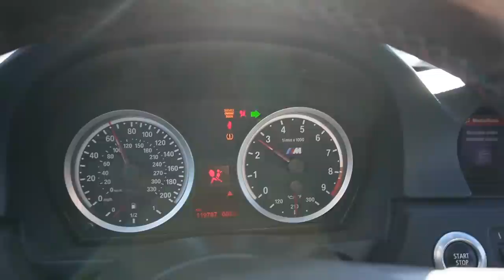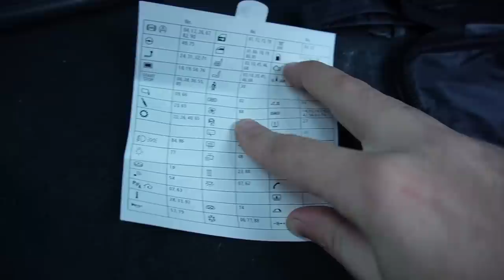THE E91 M3 BODY IS FINALLY COMPLETE! BUMPER AND QUARTER PANEL CONVERSION!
What color should we go with for the v1 version? Also what do you guys think of the conversion? I think it came out better then expected!

KiesMotorsports NOUR5
SimplyCarbonFiber
BurgerTuning
FCP EURO
AzaAutoWheel
Suvneer
SSR Performance
Valvetronic (NOUR)
RoughCountry